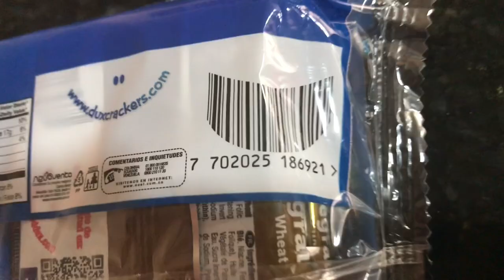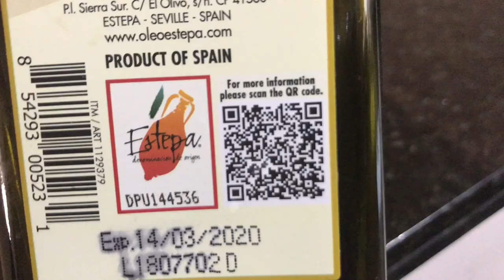Cómo funcionan los CÓDIGOS DE BARRAS ▶ ROBÓTICA-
• Song: Funk Cool Groove (Music Today 80)